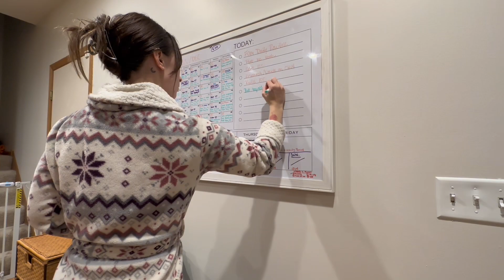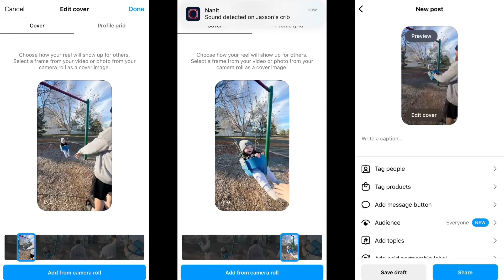My Daily Routine as a Stay-At-Home Working Mom | How I Handle My Work/Life Balance ✨